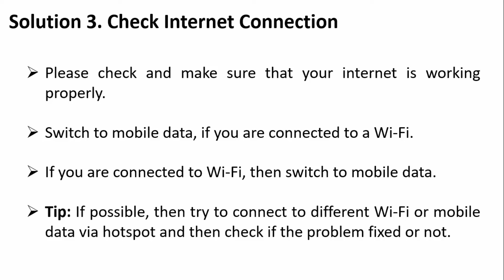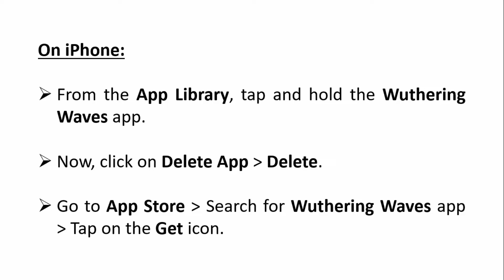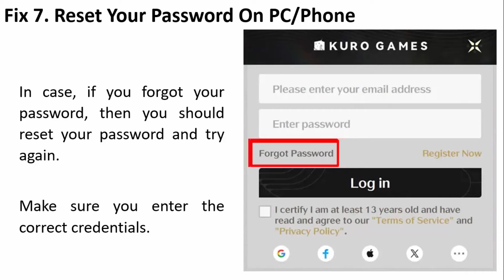How To Fix Login Issue In Wuthering Waves On Android, iPhone, PC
In This Video Tutorial, You Will Learn How To Fix Login Issue or Error In Wuthering Waves On Android, iPhone, PC.